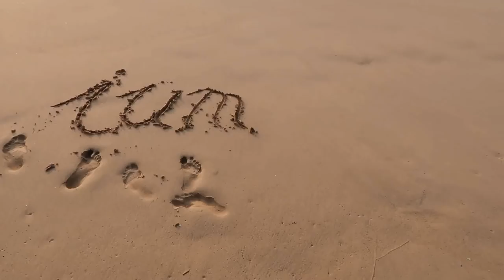Ein totgeschwiegenes Thema! 💀